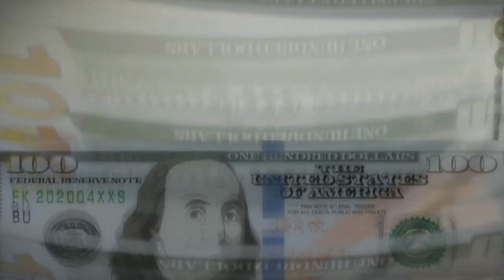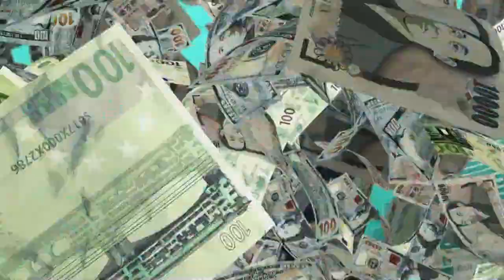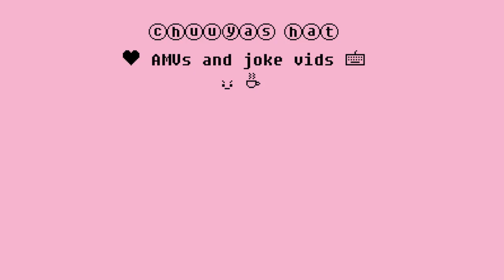BOSS B*tch - Kanbe Daisuke [balance: unlimited amv]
of course I got obsessed with a new anime and it got on hiatus, that's the type of luck I got. Health always comes first though so it's a good thing it's on hiatus. Stay safe everyone and I hope your day is a little brighter after watching this video :)

I'd also like ot thank you all for suscribing to my lil channel, it seriously means a lot that you enjoy these fun little creations I make :D so THANK YOU!!
btw the original version of this amv was copyrighted so I had to edit it up some more. it was a mess of a process honestly T.T